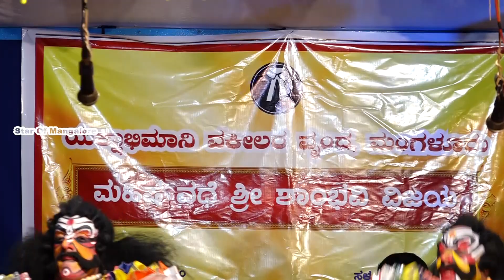melody yakshagana song patla sathish ಪಟ್ಲರ ಗಾನ ಮಾಧುರ್ಯಕ್ಕೆ ಪ್ರಖ್ಯಾತ ಚಂಡಮು0ಡ ಜೋಡಿ ಮೋಹನದ್ವಯರ ನಾಟ್ಯ